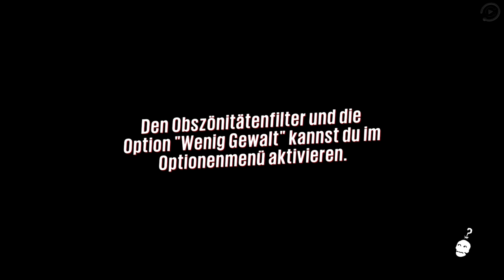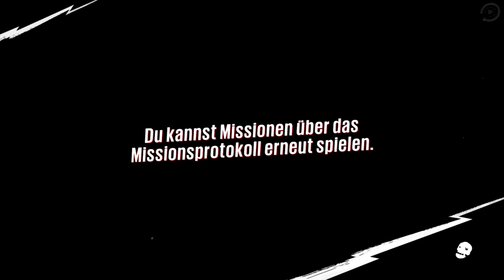PgX - One Hour Into #039 Sunset Overdrive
Ballern und grinden was der Controller her gibt heißt es in der ersten Stunde von Sunset Overdrive.